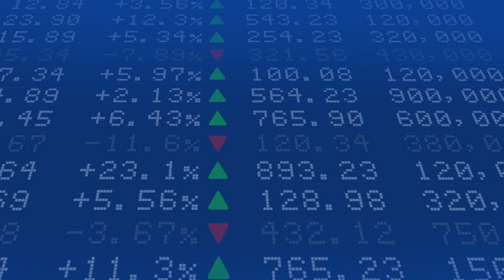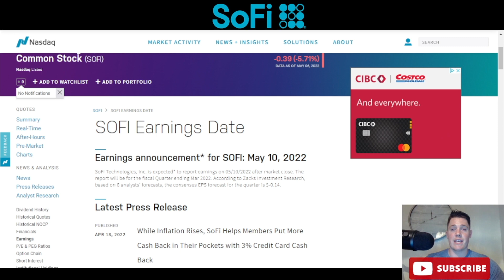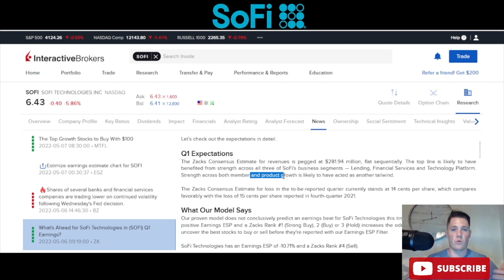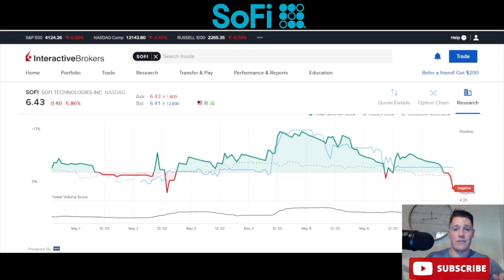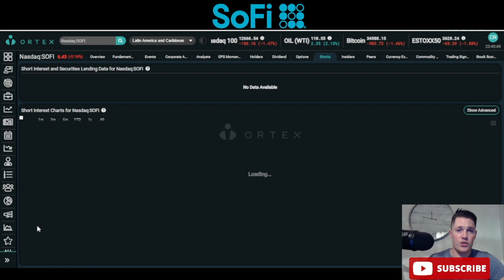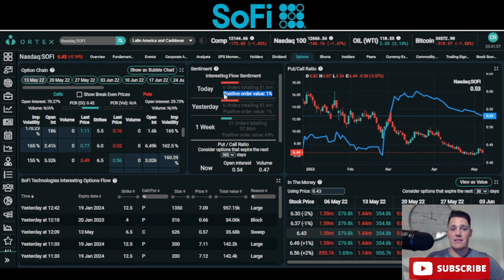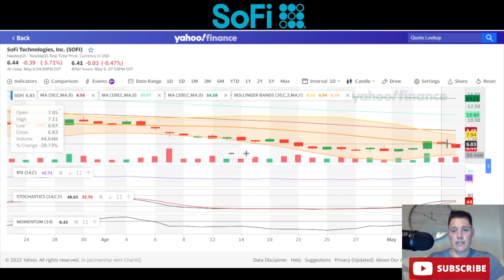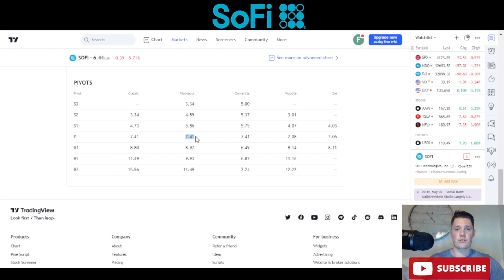HUGE Upcoming SOFI events 🔥 Earnings Price Predictions 📈 MUST WATCH $SOFI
I will be going over SoFi Technologies Inc (SOFI) and talk on some Upcoming SOFI events and provide my earnings price predictions.

Topics that will be covered in the video;